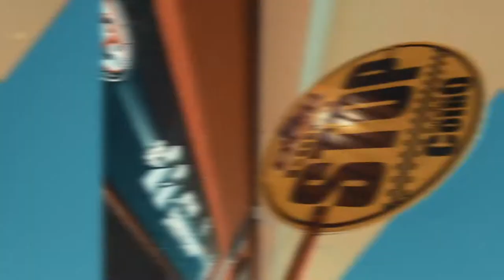Desafío de las estrellas, el clip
Resumen de la séptima fecha de TC, en Termas de Río Hondo